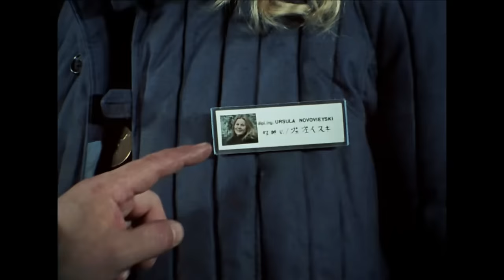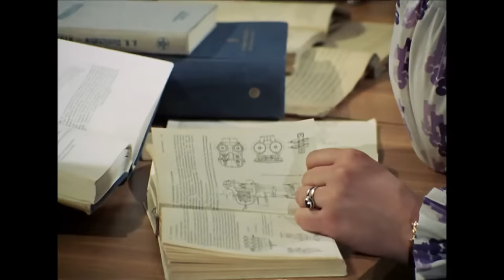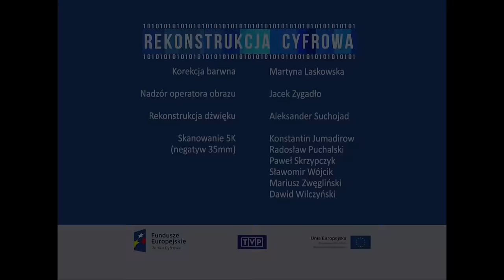Czterdziestolatek odcinek 12 - Nowy zastępca, czyli meteor | Polskie seriale | polskie komedie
Nowym zastępcą inżyniera Karwowskiego zostaje młodziutka inżynier Urszula Nowowiejska, wywodząca się ze słynnej rodziny architektów. Jej obecność wprowadza na budowie sporo zamieszania, a jej sposób bycia i decyzje są często trudne do przyjęcia. Urszula odbywała staż w Japonii, w firmie Mitsuko Suki i jest wprost przesiąknięta nowoczesnością. Wciąż się dokształca, czyta amerykańskie i angielskie periodyki. Razi ją prymitywizm i bałaganiarstwo panujące na polskiej budowie.

Czterdziestolatek to wyprodukowany w 1974 roku przez Telewizję Polską serial o zabawnych perypetiach inżyniera Karwowskiego i jego rodziny. Inżynier Karwowski to sztampowy przedstawiciel klasy średniej, którego dorobek życia stanowi Fiat 126p i zupełnie typowe M4.

⭐ Obsada:

Andrzej Kopiczyński - Inżynier Stefan Karwowski
Anna Seniuk - Magda Karwowska, żona Stefana
Irena Kwiatkowska - Kobieta pracująca
Piotr Kąkolewski - Marek Karwowski, syn Magdy i Stefana
Leonard Pietraszak - Doktor Karol Stelmach, przyjaciel Karwowskich
Grażyna Woźniak - Jagoda Karwowska, córka Magdy i Stefana
Roman Kłosowski - Technik Roman Maliniak
Zofia Czerwińska - Zosia Nowosielska, sekretarka
Elżbieta Wieczorkowska - Ryszarda Puciata, koleżanka w pracy Magdy
i inni...